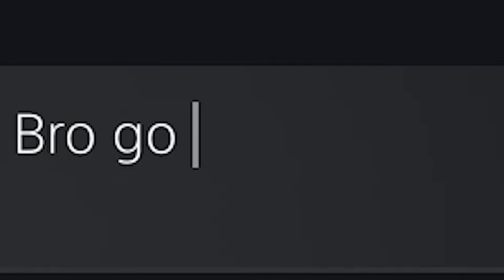REUNITING WITH FRIENDS ON NBA 2K22 / PRESTO'S STORY TIME OF A SNICKERS BAR | NBA2K22 Funny Moments